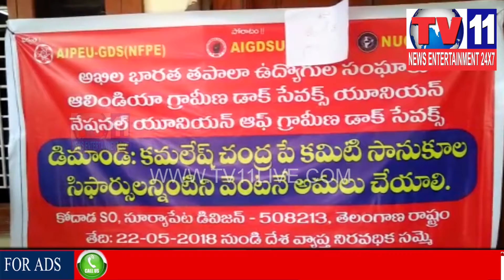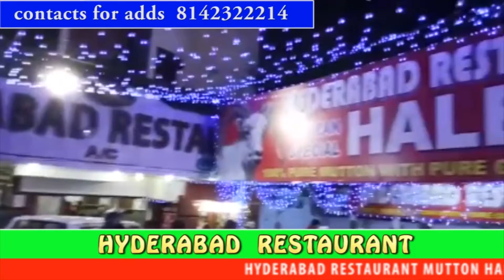INDIAN POSTAL SERVICE EMPLOYEES PROTEST RALLY AGANIST CENTRAL GOVT IN KODAD |Tv11 News | 26-05-18